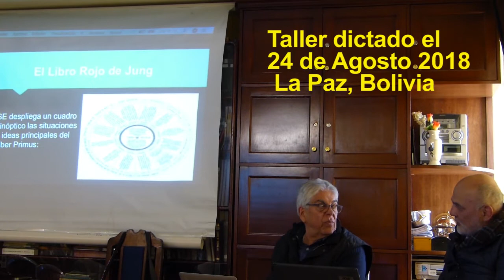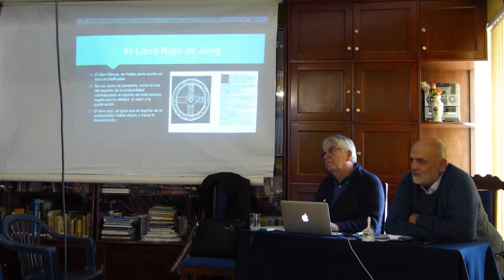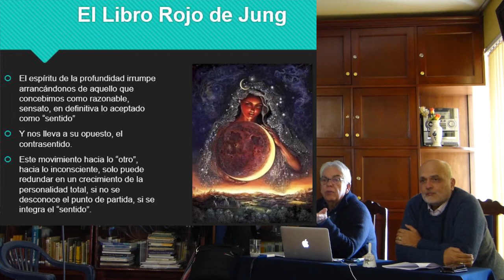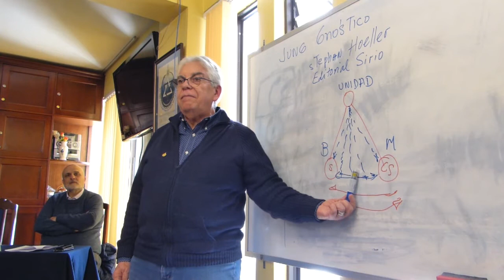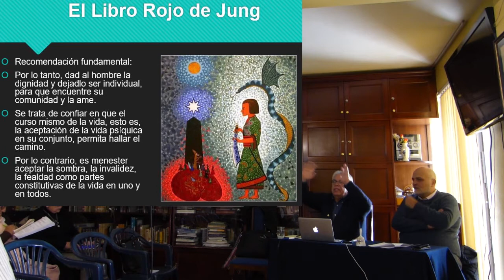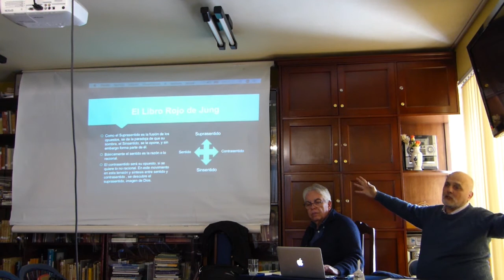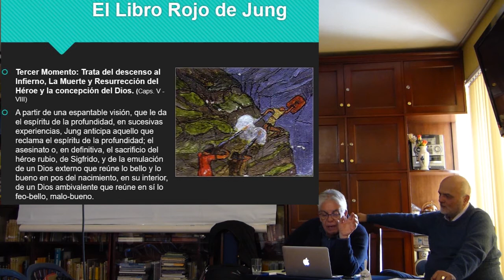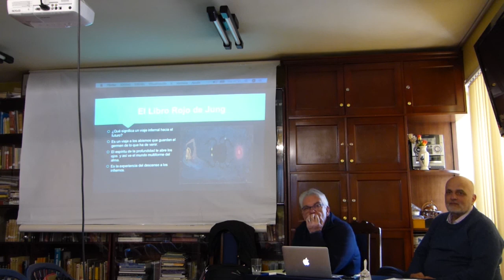Taller - El Libro Rojo de Jung - Parte 3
Taller sobre el Libro Rojo de Carl Gustav Jung
Explicación de Issac Jauli y Enrique Reig
24 de Agosto del 2018
La Paz, Bolivia
Parte 3/4